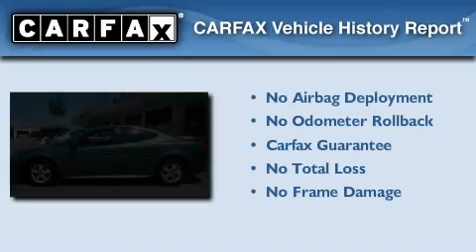2006 Pontiac Grand Prix San Antonio TX 78216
Year: 2006
 Make: Pontiac
 Model: Grand Prix
 Engine: Gas V6 3.8L/231
 Trans.: Automatic
 Exterior: BLUE
 Miles: 75,416
 Interior: GRAY
 Stock: N01862A

 12838 San Pedro Ave.

 2006 Pontiac Grand Prix San Antonio TX